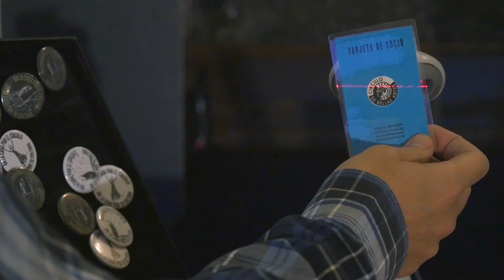Hazte socio del Círculo de Bellas Artes - Casa Europa por 21€/mes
¿Quieres formar parte de un proyecto que quiere construir desde la cultura una sociedad más próspera, justa, libre, crítica, creativa, abierta y reflexiva? Hazte socio del CBA por solo 21€ al mes y descubre todas las ventajas y beneficios de los que puedes disponer.

El Círculo de Bellas Artes de Madrid – Casa Europa es una entidad cultural privada sin ánimo de lucro declarada “Centro de Protección de las Bellas Artes y de Utilidad Pública”. Desde su creación en 1880, ha desarrollado con independencia una importante labor dentro de la creación y la difusión cultural, no solo en España, sino en toda Europa y Latinoamérica. Con su espíritu de servicio a la ciudadanía y su compromiso con todas las artes y las humanidades, el Círculo quiere consolidar los lazos culturales que nos unen, desde la independencia y la libertad, contribuyendo en la construcción de una sociedad próspera, justa y libre, pero también crítica, creativa, abierta y reflexiva.
¿Quieres sentirte parte de este proyecto?
Construye con nosotros y entra en el Círculo. Hazte socio. Somos cultura

Te ofrecemos distintas modalidades de socio en las que puedes consultar las ventajas y los beneficios que te ofrecemos, más allá del orgullo de pertenecer a un centro cultural único en el mundo.

Socio: Hazte socio y forma parte de uno de los centros culturales privados más importantes de Europa.

Socio estudiante
Si tienes menos de 25 años y te encuentras actualmente estudiando, puedes disfrutar de un precio especial.

Socio familiar
Para mayores de 18 años con algún familiar que ya es socio del CBA.